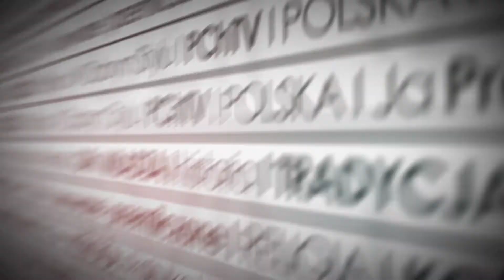Zakopane 2017 - Niepokalane Serce Maryi, przyrzekamy!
Z udziałem Episkopatu Polski, prezydenta Andrzeja Dudy oraz premier Beaty Szydło, 6 czerwca 2017 r. została odprawiona w Sanktuarium Matki Bożej Fatimskiej na zakopiańskich Krzeptówkach uroczysta Msza św., w trakcie której odnowiono Akt Poświęcenia Kościoła w Polsce Niepokalanemu Sercu Maryi. Zgromadzeni w zakopiańskiej świątyni uczcili w ten sposób 100. rocznicę objawień fatimskich.